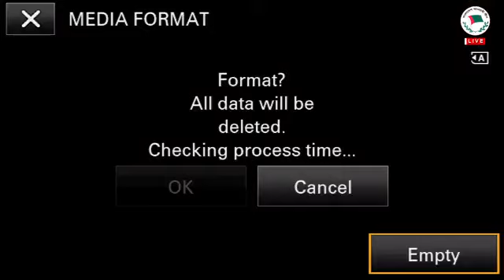বাংলাদেশ আওয়ামী লীগ-এর সংবাদ সম্মেলনে বক্তব্য রাখছেন আওয়ামী লীগ-এর সাধারণ সম্পাদক ওবায়দুল কাদের এমপি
বাংলাদেশ আওয়ামী লীগ-এর সংবাদ সম্মেলন
সংবাদ সম্মেলনে বক্তব্য রাখছেন বাংলাদেশ আওয়ামী লীগ-এর সাধারণ সম্পাদক ওবায়দুল কাদের এমপি।